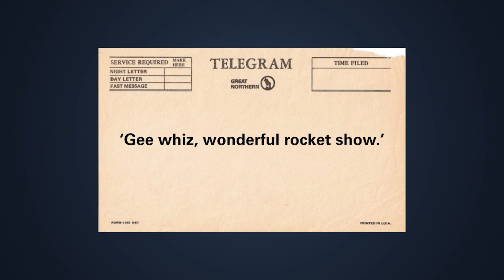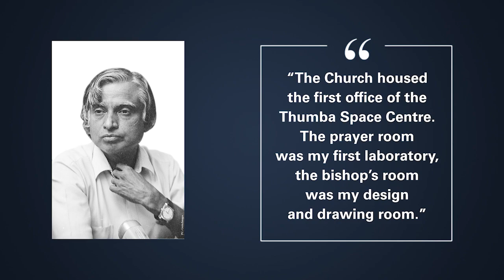India Enters The Space Age | Milestone | Making of Modern India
DidYouKnow that India’s space programme began in a church in a fishing village in Kerala in 1963? From using satellites for weather forecasting and remote classrooms to orbiting Mars, India is now on the cutting-edge of space exploration. Let’s rewind to when it all began.